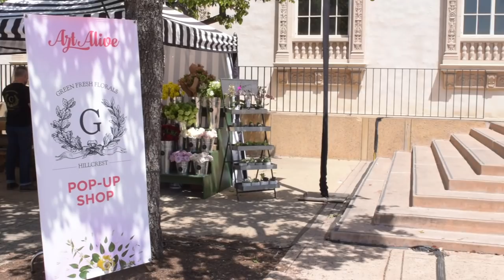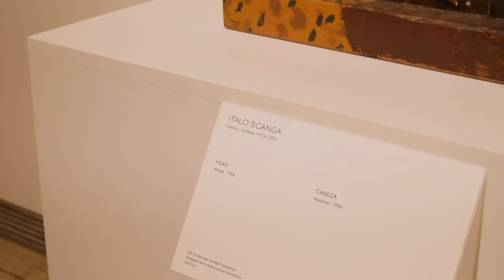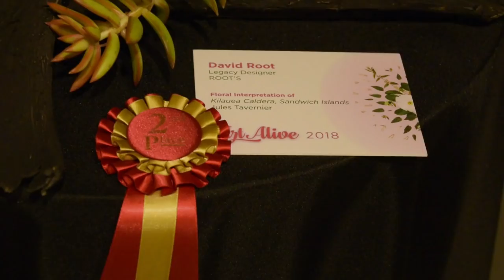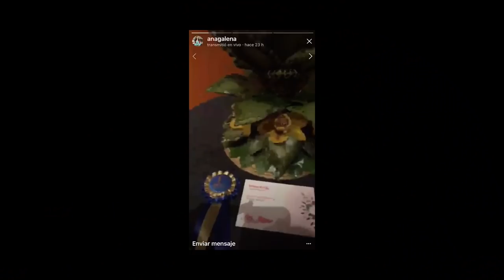Art Alive 2018 en San Diego, California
En este video te comparto mi experiencia en Art Alive 2018.

Un evento que se organiza en el Museo de Arte en San Diego cada año en el cual se mezclan flores, arte, filantropia y diversión.

Resplandor de color, flores brillantes y follajes exuberantes es de lo que se trata este evento.
Más de 100 composiciones florales interpretando verdaderas obras de arte.

Estoy segura que te va a encantar este resumen que te comparto de este hermoso evento en la industria floral.

+ Las técnicas mas utilizadas para elaborar tus propios arreglos florales.

Te invito a que descubras los beneficios del mundo floral y alegres tu vida con flores.
UNETE AL RETO